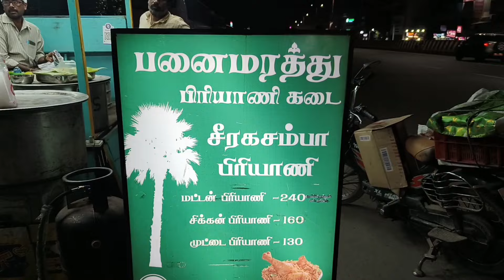பனைமரத்து பிரியாணி புதுசா இருக்கே || Midnight biryani || Chennai Tambaram panaimarattu biryani